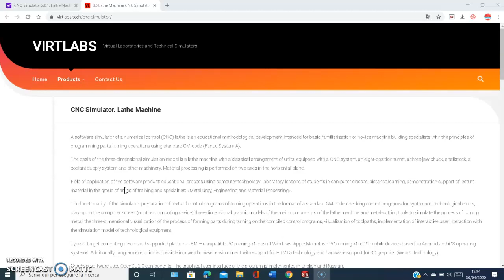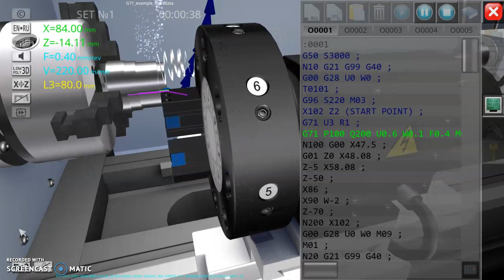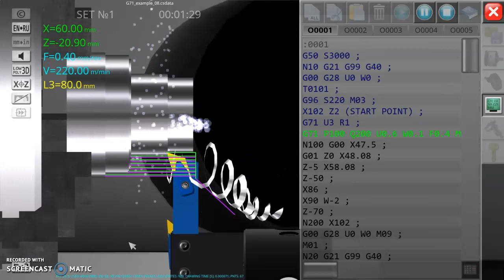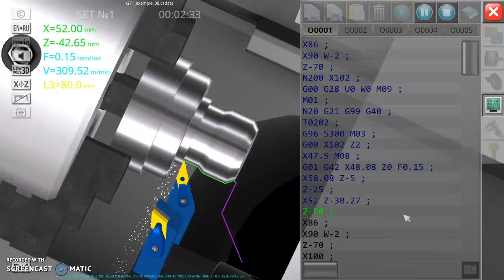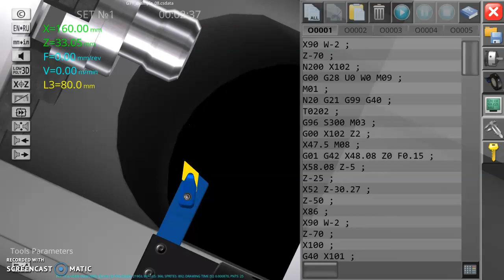download cnc simulator top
simulatore gratuito , codici g71 g72 e molti altri cicli fissi Fanuc simulabili.
Ottima grafica